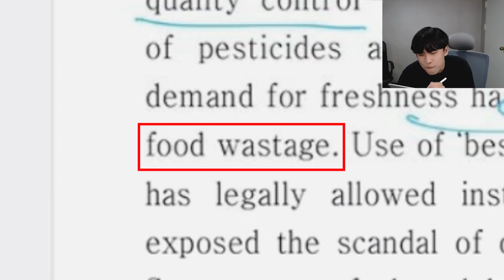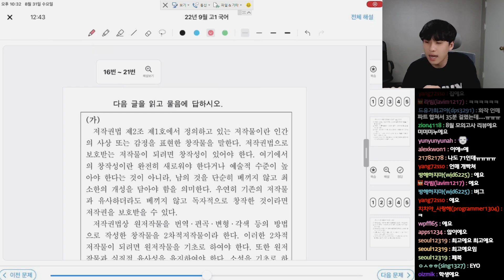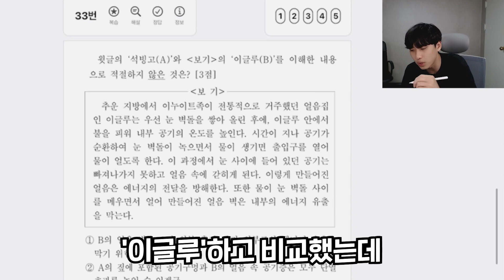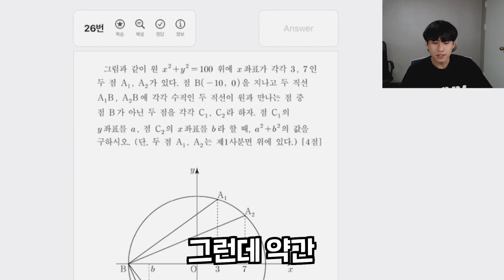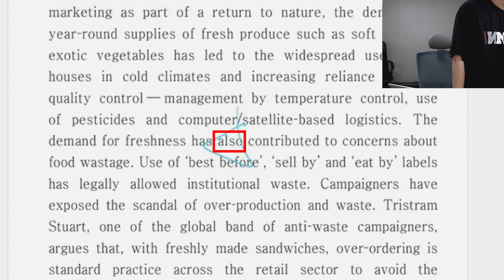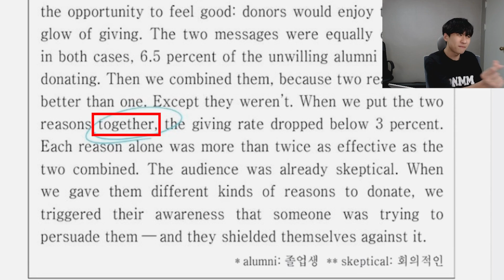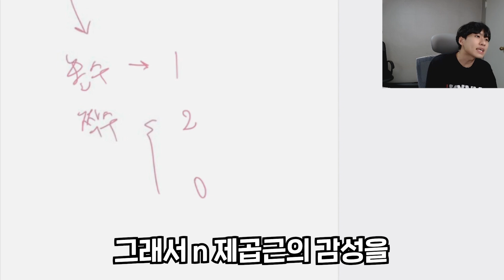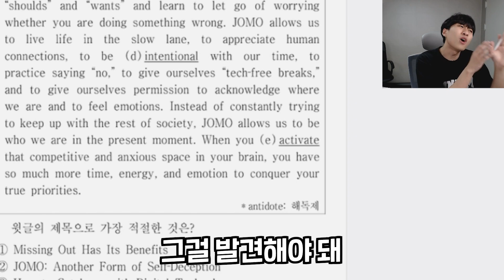"문제도 선넘고 학생들 단어 암기도 선넘고.." 고1/고2 9월 모의고사 리뷰